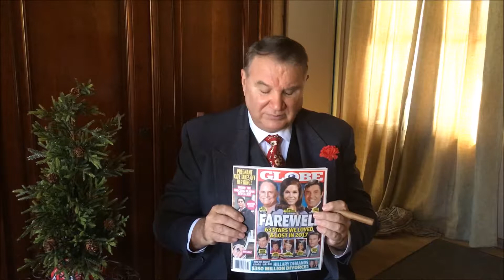End of The Year Wrap Up...They Died! I'm Still Alive! Who Cares!